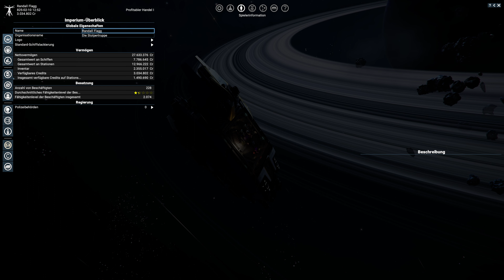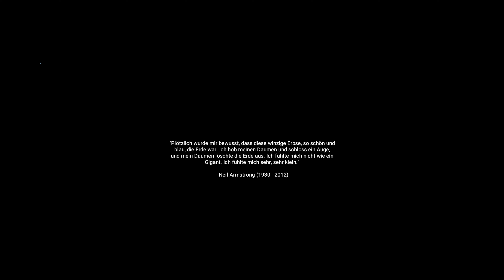X4 - Kingdom End #001 Ein Tor zu den Boronen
In Ketzers Untergang öffnet sich ein neues Tor in den Raum der Boronen. Zusammen mit einer Expeditionsflotte schaue ich dort mal nach dem Rechten. ;-)